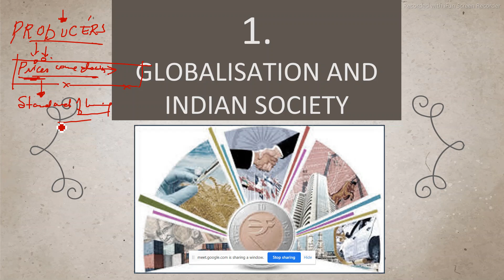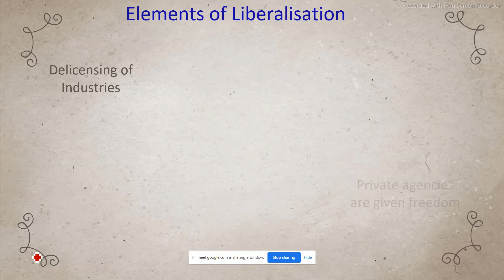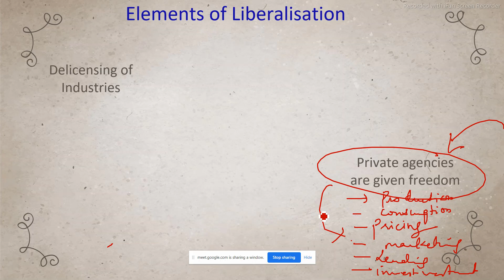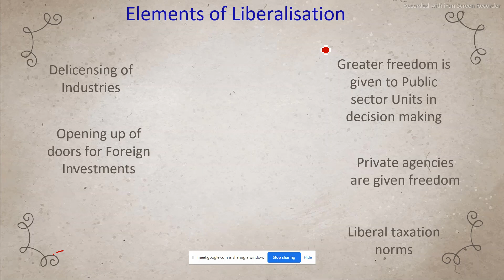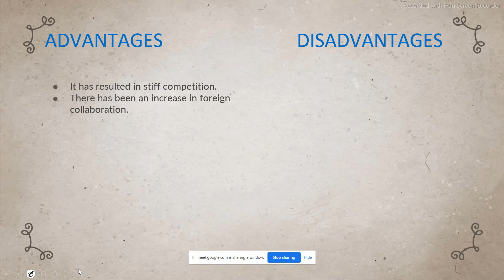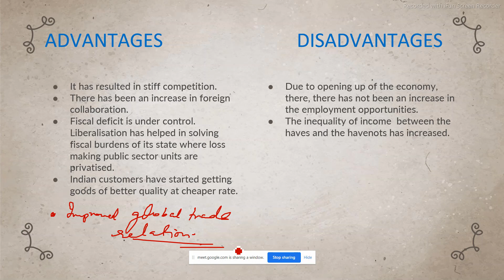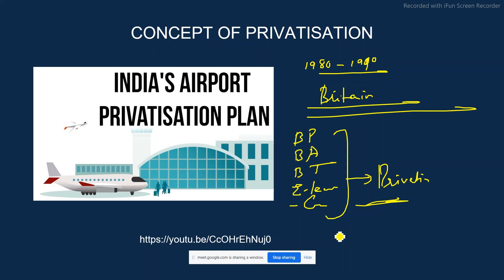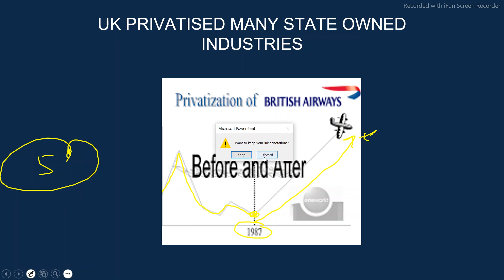FOUNDATION COURSE 2 | MUMBAI UNIVERSITY | GLOBALISATION AND ITS IMPACT | FYBAMMC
LEARNING OBJECTIVES
1.To introduce students to the overview of the Indian society.

2. To help them understand the constitution of India.

3. To acquaint them with the socio-political problem of India

Elements of Liberalisation
ADVANTAGES & DISADVANTAGES of Liberalisation
CONCEPT OF PRIVATISATION